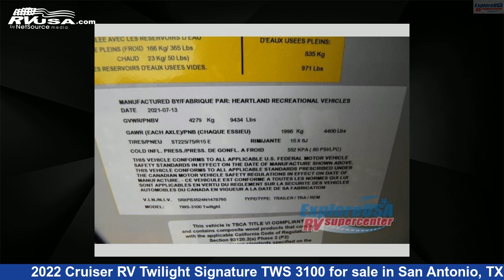Amazing 2022 Cruiser RV Twilight Signature Travel Trailer RV For Sale in San Antonio, TX | RVUSA.com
This 2022 Cruiser RV Twilight Signature TWS 3100 is a Travel Trailer RV. It is located in San Antonio, TX 78227 and is offered for sale by ExploreUSA RV Supercenter - SAN ANTONIO, TX. This New Cruiser RV Is 35' 0" in length and features 2 slideouts, a MYSTIC interior, sleeps 5, Slideout, and 44 gal fresh water capacity..